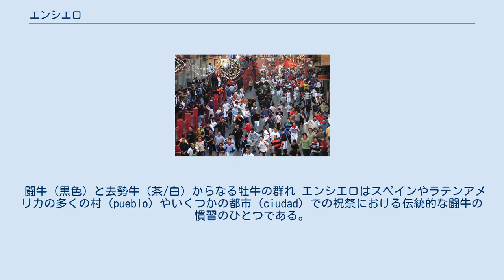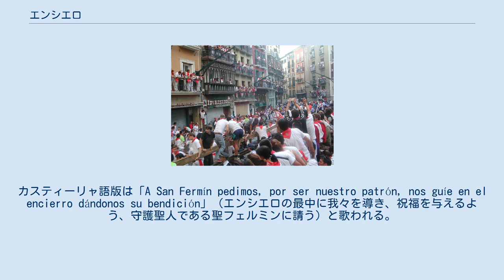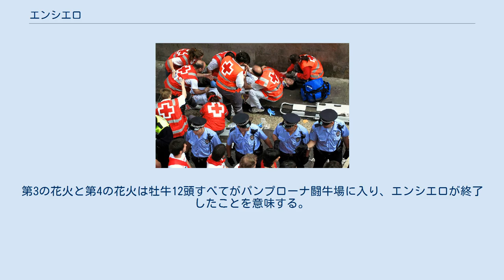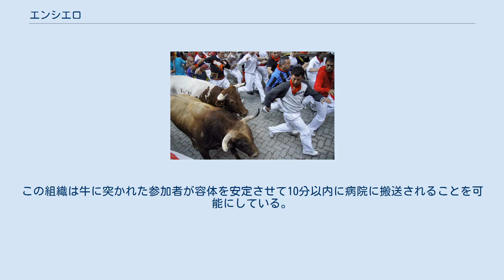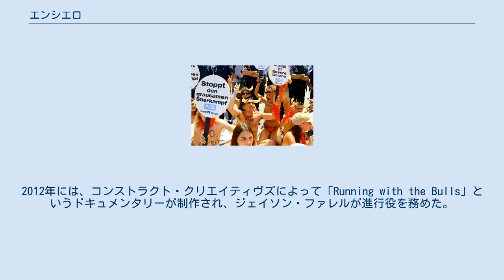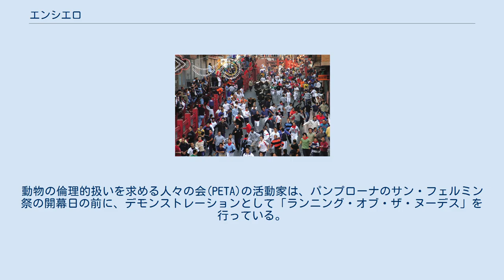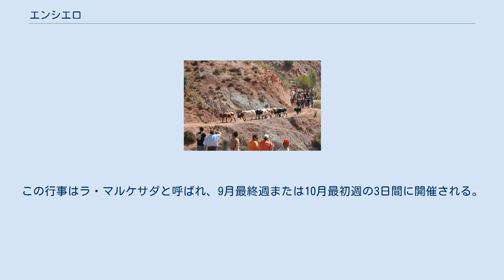エンシエロ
エンシエロ（スペイン語: encierro）は、祭礼などで牡牛の群れの前を人間が走る行為。
前を走るのは人間だが、日本語では牛追いとも表記される。
スペイン語のエンセラール（encerrar、囲う）という動詞に由来する。
 闘牛（黒色）と去勢牛（茶/白）からなる牡牛の群れ エンシエロはスペインやラテンアメリカの多くの村（pueblo）やいくつかの都市（ciudad）での祝祭における伝統的な闘牛の慣習のひとつである。
先頭牛に率いられたある一定の数の牡牛（toro）、若牡牛（novillo）、若牝牛（vaquilla）などの群れの前を走る。
一般的に牛たちにより近いポジションで、牛と接触せずに走るのが優秀な走り手とされる。
慣れていない走り手が躓いたり、混雑により走路が渋滞状態になることがこの祝祭行事における最大の危険である。
 一般にエンシエロは、闘牛祭り期間の毎日午前に、一つの柵もしくは二重の柵が設置された市街地ルートで行われ、エンシエロの牛のうちの6頭の牡牛は午後に行われる闘牛に登場する牛である。
 自治体によって走り手の年齢制限が定められている場合がある。
例えばサン・セバスティアン・デ・ロス・レイジェスでは16歳以上と決められているが、一般的には年齢制限はない。
 スペイン・ナバーラ州パンプローナのサン・フェルミン祭で行われるエンシエロがもっとも有名である。
この行事は、牡牛が夜間を過ごした屋外の囲い場から闘牛場に輸送する必要性に由来する。
パンプローナなどの町では、エンシエロに使用された6頭の牛が同日午後にパンプローナ闘牛場で行われる闘牛にも使用される。
牡牛をルートに沿って誘導し、路地に入らないようにするため、エンシエロの開始前にはルートに木製または鉄製の柵が設置される。
参加者が危険を感じた際に素早くルートから脱出できるように、柵が二重に設置されている個所もある。
二重部分は人間が避難するのに十分な幅だが、牡牛は阻止できる程度に狭く作られる。
 記録に残る最古のエンシエロは、1215年にカスティーリャ地方（現セゴビア県）のクエリャルで行われたものであり、夜明け前に牧童たちが牧場から村までの6.5kmを走ったとされている。
牡牛を市場まで移動させる際、牛飼いは恐ろしく刺激的な方法を用いて牛を急がせた。
この数年後、牛を速やかに移動させることは競技のひとつとなり、若者は追い抜かされることなく牡牛の前を走って牡牛を囲いに入れることに挑戦した。
この習慣はやがて人気を増し、またスペインの都市人口が増加するとますます注目されるようになり、伝統となって今日に至っている。
フランコ政権下ではエンシエロ自体が禁止されたが、民政移管期には闘牛をしのぐ人気となり、1982年には左派のスペイン社会労働党(PSOE)政権がフランコ時代の牛追い禁止令を廃止した。
 エンシエロの進行 エンシエロを見物する人々 スペインでもっとも人気があるエンシエロはナバーラ州の州都パンプローナのものであり、30年以上にわたってスペインの国営放送であるRTVEが全国放送している。
パンプローナのエンシエロはサン・フェルミン祭でもっとも重要な行事であり、7月7日から7月14日の朝8時に毎日開催される。
18歳以上であること、牡牛と同じ方向に走ること、牡牛を扇動しないこと、酩酊状態で参加しないことなどの規則が定められている。
パンプローナでは、人間が避難するのに十分な二重の木製柵が通りに設置される。
この柵は約3,000のパーツからなり、いくつかのパーツは祭礼の期間中はそのまま残されるが、それ以外のパーツは毎朝組み立てられてエンシエロ終了後に解体される。
 エンシエロの開始前、参加者は壁に設置された聖フェルミンの像に向かって、讃美歌を3度、それぞれカスティーリャ語とバスク語で歌う。
聖フェルミンはパンプローナ市の守護聖人であり祭礼の守護聖人でもある。
カスティーリャ語版は「A San Fermín pedimos, por ser nuestro patrón, nos guíe en el encierro dándonos su bendición」（エンシエロの最中に我々を導き、祝福を与えるよう、守護聖人である聖フェルミンに請う）と歌われる。
歌手が「ビバ、サン・フェルミン、ゴラ、サン・フェルミン」（ビバはカスティーリャ語、ゴラはバスク語で、それぞれ「サン・フェルミン万歳」の意味）と叫んで讃...